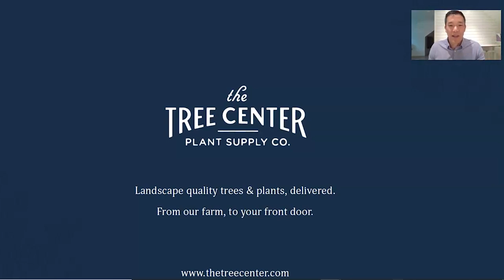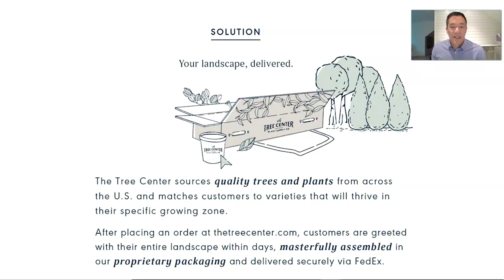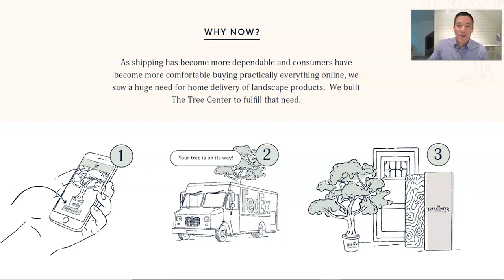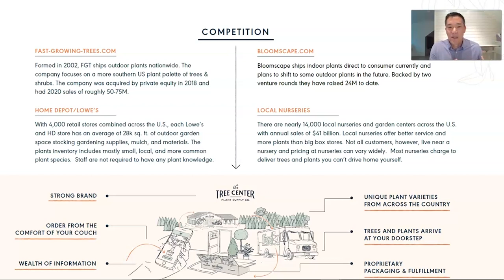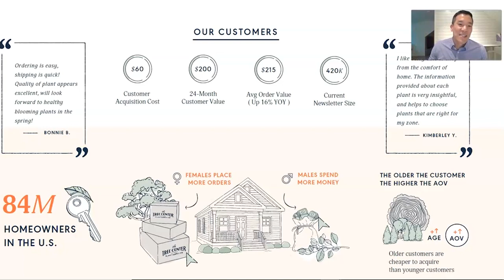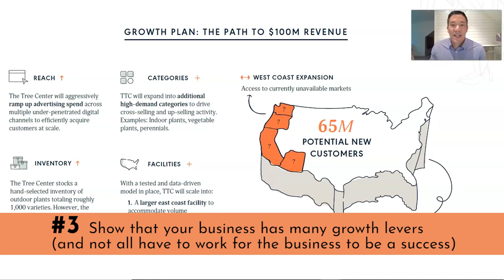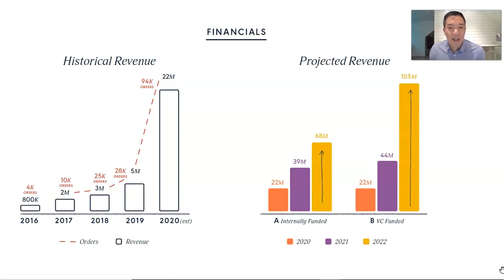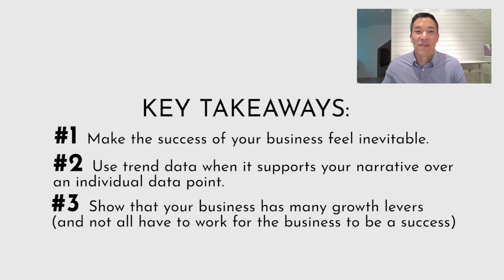Flash Feedback Episode II: The Tree Center Pitch Deck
In this episode of Flash Feedback, Volition Managing Partner, Larry Cheng, reviews a pitch deck that piqued his interest from The Tree Center, a fast-growing D2C company delivering fresh, landscape-ready plants from their farm to your front door. What makes The Tree Center's deck so strong? What, can be improved to make it even better?